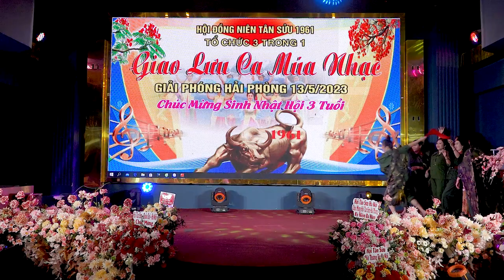CÔ GÁI MỞ ĐƯỜNG / TỐP NỮ CÔNG TY GIẢI TRÍ HỒ MINH CƯỜNG